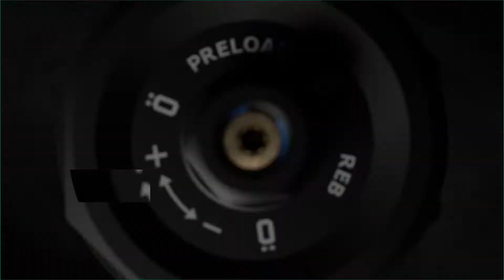Öhlins MC 2020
Öhlins Racing has been an integrated part of the motorsport industry as well as the motorcycle and automotive industry for 40 years. Our focus has always been on high-quality products, service and support, all the way from the MotoGP circuits to the local, national racing events in over 50 distributing countries.